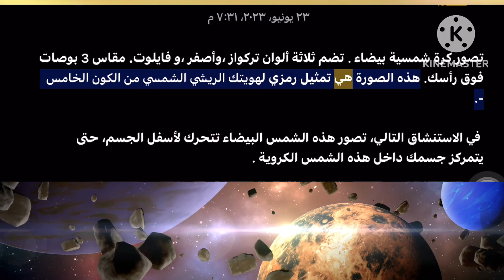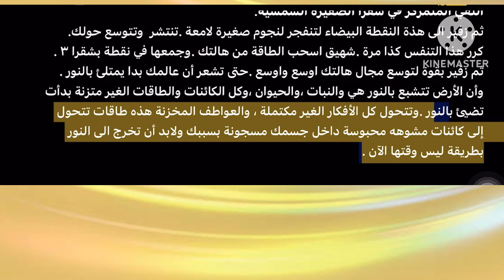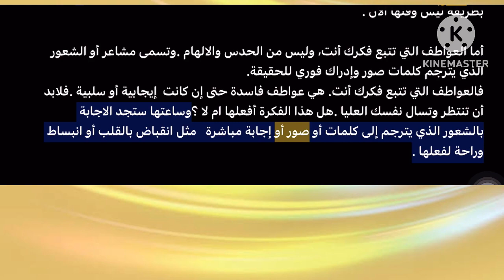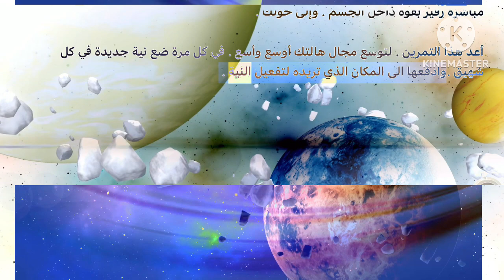مرر النور للشفاء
تعود على تطهير نفسك باستخدام تردد الريشي بالكون الخامس واعلم ان هذه الالوان هي بمثابة الاب والام والابن لجميع الخلق في كل اشكاله وأجناسة  حاول تطهير الفكرة السيئة من اجسامك بمجرد استدعاء هذة الانوار لتنظيفها وإزالة وتحويل الطاقة الى المصدر لإعادة تدويرها
هذا تكنيك للمبتدئين حتى يتعودوا على الشعور بهذا النور في جسمك وجسم النواراني او هالتك